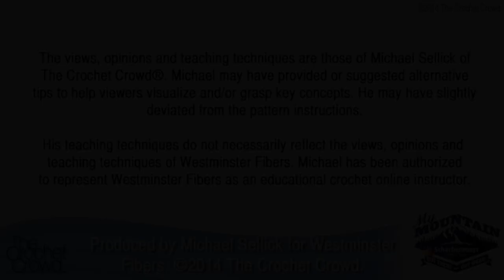Easy Crochet Games Hat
Let the Games Begin. A great new versatile pattern is the Canada Peak Hats that are extremely fun to change the colours. The uniqueness of the striping in the pattern allows you to change the colours and be patriotic. You can experiment with your colours to create your own country’s flag. crochet learntocrochet crochettutorial .